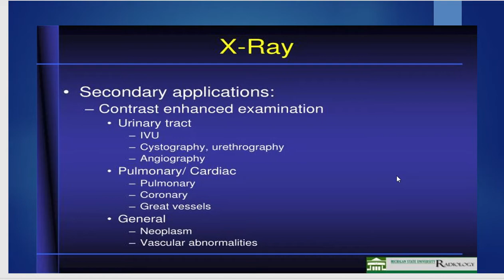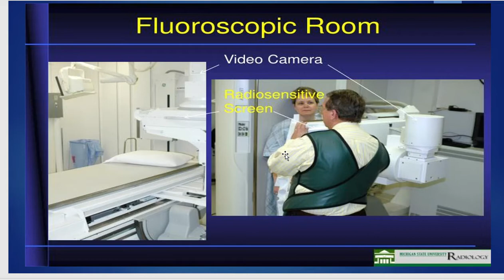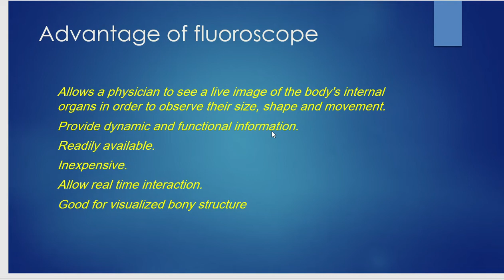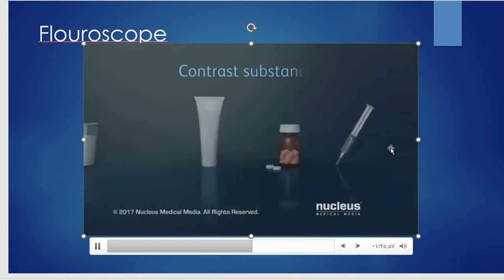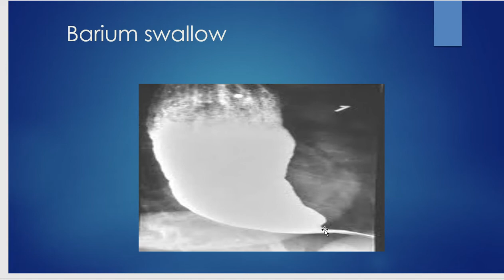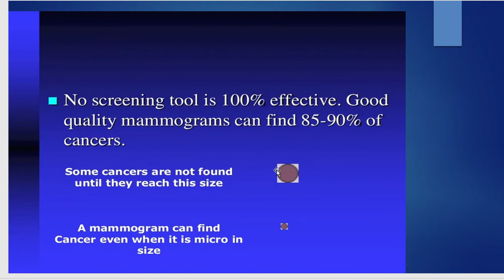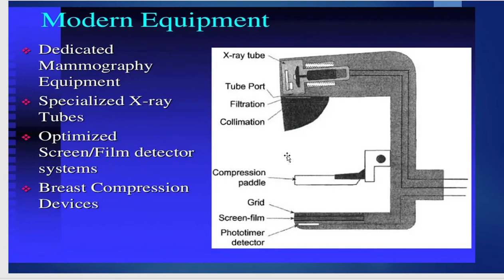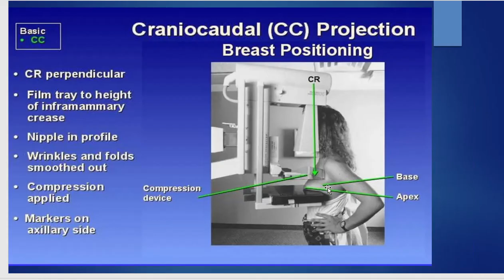introduction 2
introduction to radiology
Dr.Raad Abdulrahman